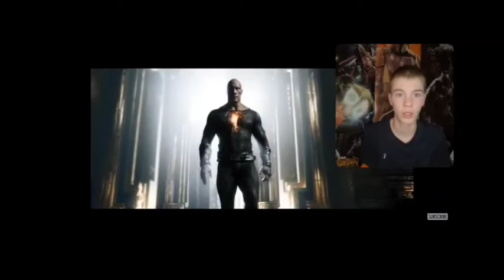Black Adam trailer 2